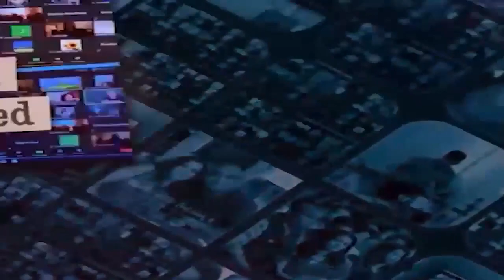Pastor Bimal - Discipline with infilling